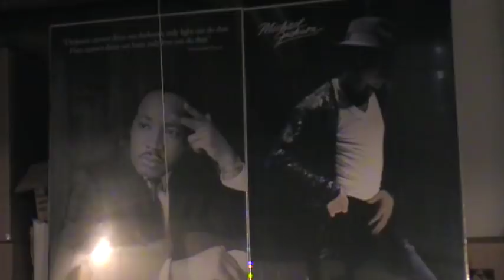In Denial by T. Avery III of Da Lyrical Genius' featuring Ms. Krystyle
In Denial is a song I wrote and produced as a duet for a male and female bragging about how they could make each other fall so much in love with each other by their good lovin techniques only to accuse the other that they are in denial if they think they wont get "whipped" or "strung out" after their rendezvous, quite the fun "bragging rights" song for men and women alike. Featuring Ms. Krystyle (of Detroit) opposite vocals of myself